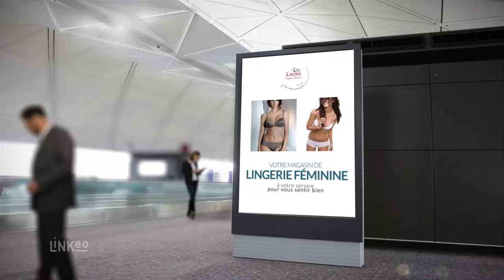Magasin de lingerie féminine à Angers (49) : REV'LIGNE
REV'LIGNE est votre magasin de lingerie féminine à Angers. Nous vous invitons à découvrir toute une gamme de sous-vêtements raffinés pour le jour ou pour la nuit. Retrouvez de nombreuses marques et tailles pour toutes les femmes, même enceinte.